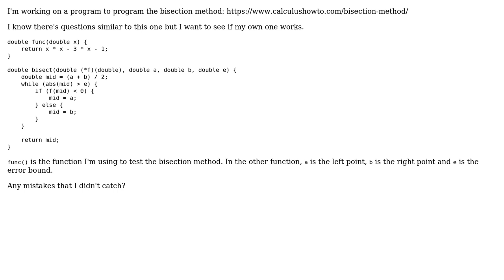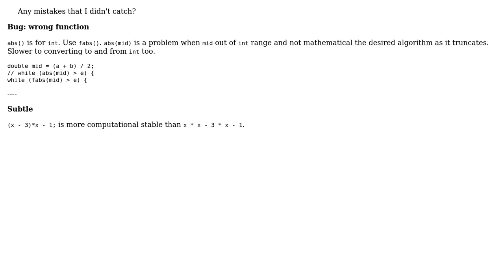Code Review: Bisection Method Implementation (2 Solutions!!)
Code Review: Bisection Method Implementation